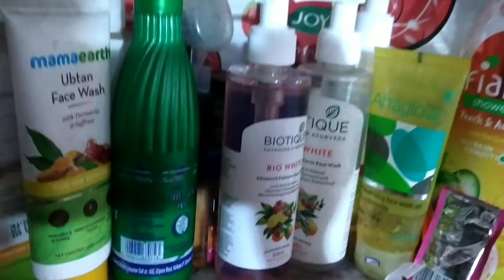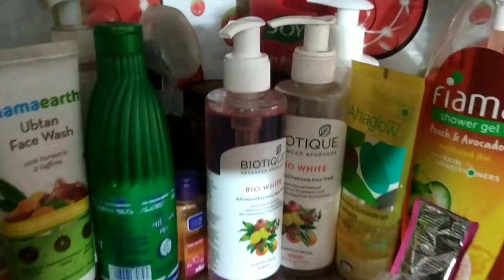এটা আমার কলেজ জীবনের শেষ রবীন্দ্রজয়ন্তী ছিল , তবে ঠিক হলো কি??